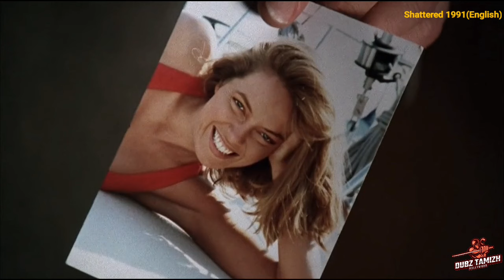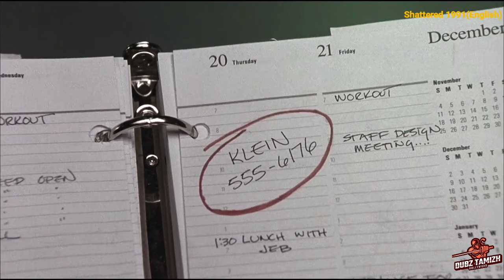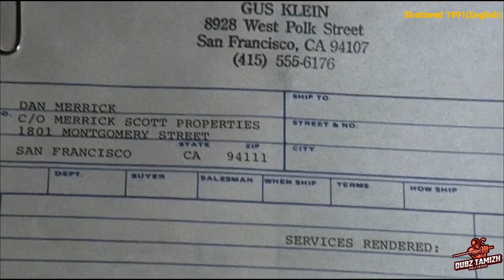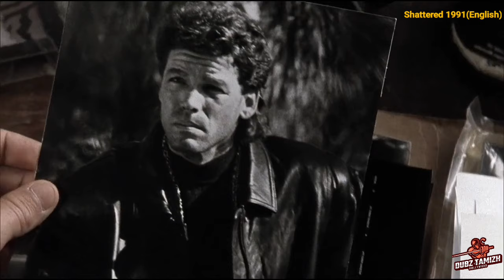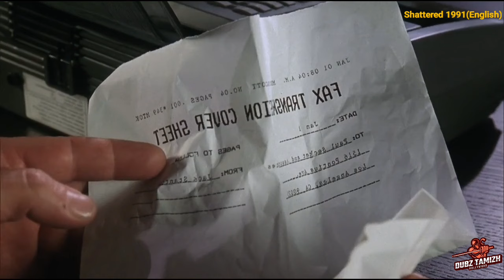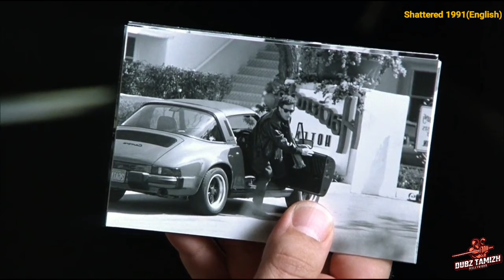உறைய வைக்கும் கிளைமாக்ஸ் | Hollywood Crime Movies In Tamil | Tamil Dubbed Movies | Dubz Tamizh